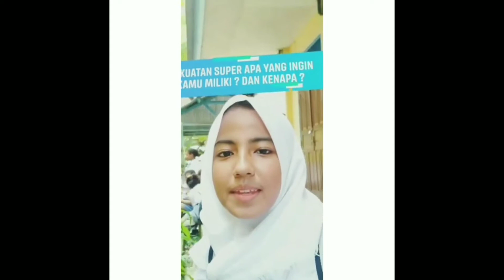HAHAHA! truth or dare lucu instagram #1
HAHAHA! truth or dare lucu instagram